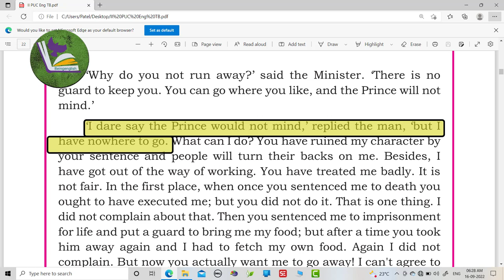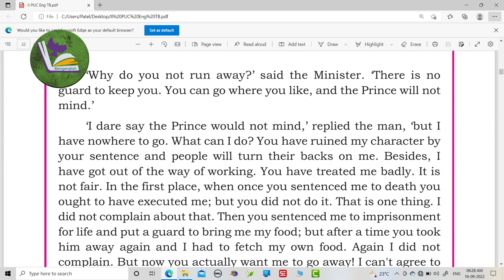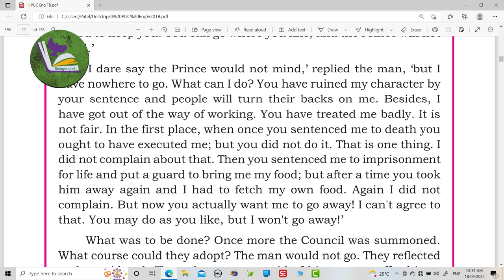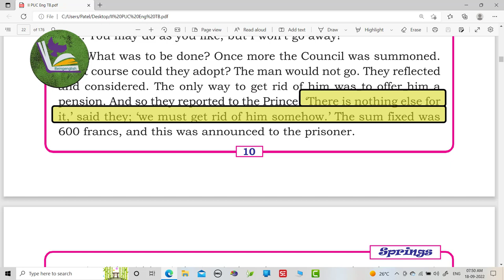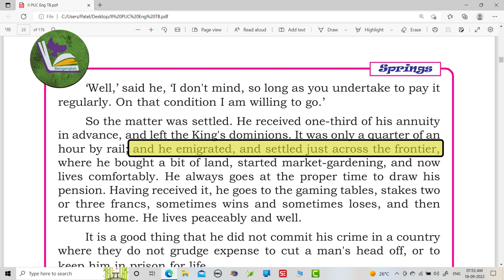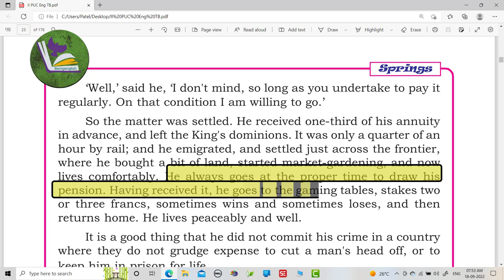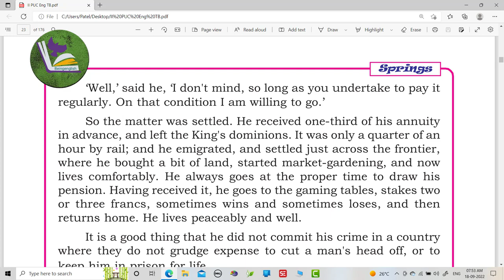(Hindi)Summary of Too Dear by Leo Tolstoy|2nd puc|Part-4#beingenglishclasses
karnataka education puc
karnataka puc board
2nd puc exam 2024 karnataka
karnataka 2nd puc toppers
2nd puc exam 2024
puc karnataka
karnataka puc
karnataka puc toppers
2nd puc exam 2024
2nd puc exam 2024 karnataka
ii puc
karnataka state syllabus Summary of Too Dear by Leo Tolstoy|Part-4#beingenglishclasses
In this video we are going discuss Summary of Too Dear by Leo Tolstoy|Part-4#beingenglishclasses .This Channel would help candidates who are preparing for 2nd Puc and 1st Puc Students.In this channel I have created a playlist for 1st and 2nd PUC English lessons of Karnataka syllabus.

1st puc english
2nd puc english grammar 2023
2nd puc english grammar karnataka board 2023
2nd puc english grammar karnataka board 2023
2nd puc english blueprint 2023
2nd puc english model question paper 2023
2nd puc syllabus